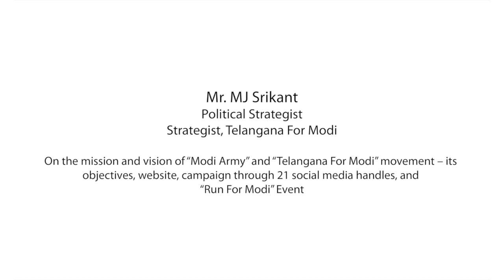GY -Press Conference Individual -Mr. MJ Srikant 08.03.19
An uncommon man for the common man. Prime Minister Narendra Modi’s uncommon zeal has inspired a group of citizens of Telangana to come under one umbrella aptly called ‘Modi Army’. A singular aim of the Modi Army is to build better awareness and galvanize voters in favour of Modi majority in 2019 general elections. The group wants to engage public through online campaign. has been made active. This will form the foundation of attracting volunteers to be Modi soldiers. The online campaign is about using social media platforms Facebook, Twitter, Instagram and YouTube to connect with like-minded people. The social media will be a vehicle to spread Modi message and information about Modi’s immense contribution to India.